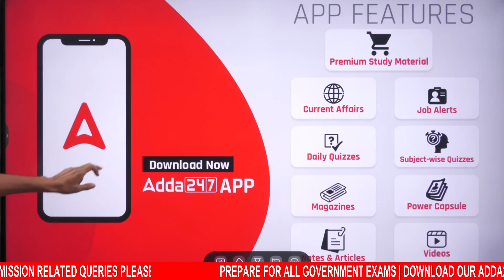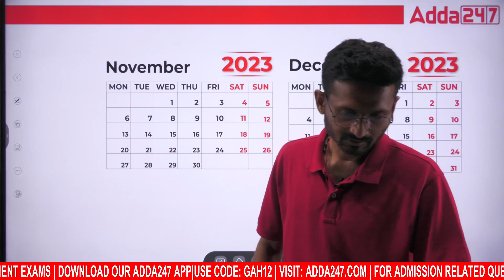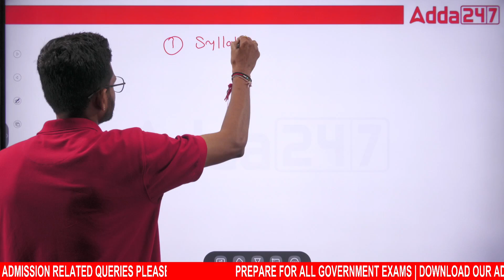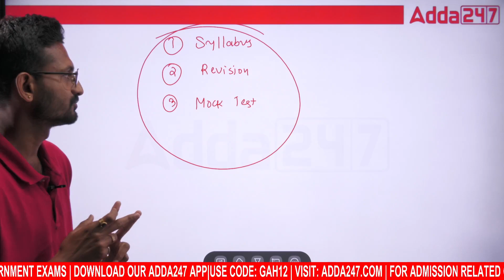Maths Strategy for All Gov Exams 2023 | પરીક્ષા માટે હવે આગળ શું રણનીતિ 🔥ગણિત કેટલું ઉપયોગી ? -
👉🏻 વનરક્ષક (Forest Guard) Quick Revision । 100 Marks Special Book